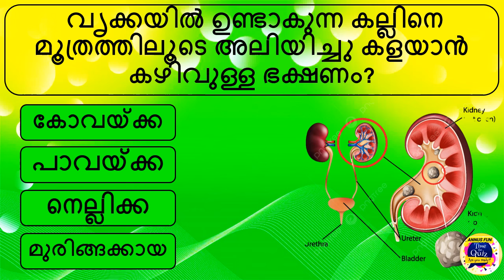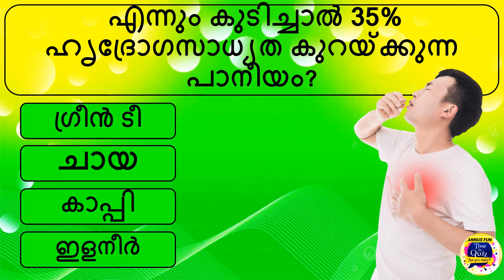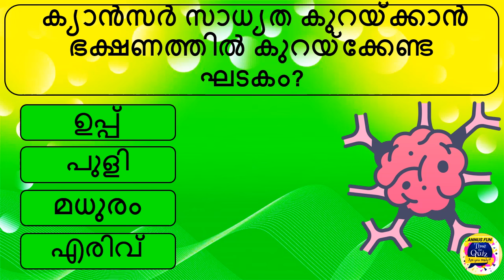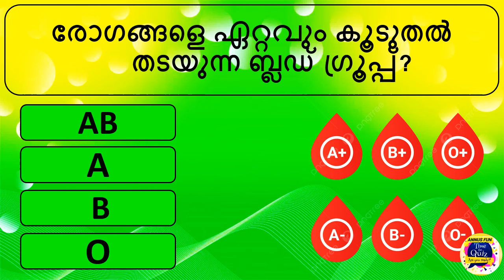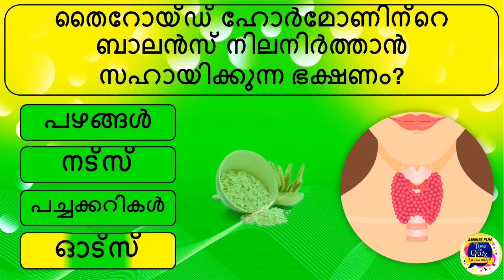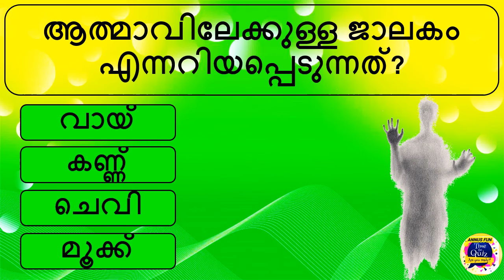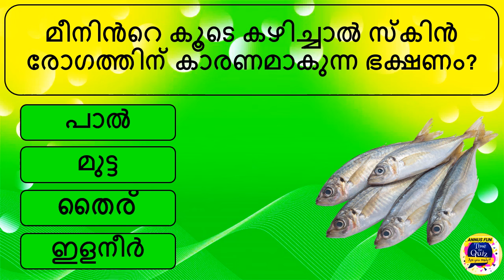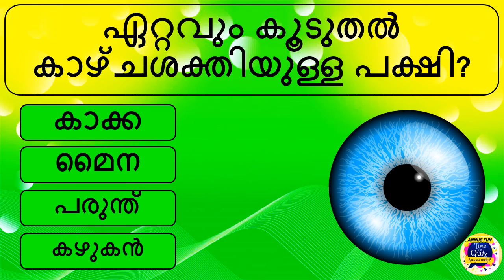പൊതുവിജ്ഞാന ക്വിസ് മലയാളം| General knowledge | Quiz | Malayalam | GK | PSC | MCQ|Part 251